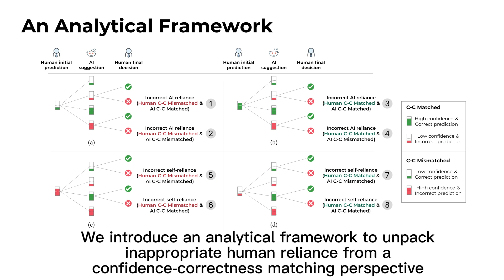"Are You Really Sure?'' Understanding the Effects of Human Self-Confidence Calibration in AI-Assi...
Shuai Ma, Xinru Wang, Ying Lei, Chuhan Shi, Ming Yin, Xiaojuan Ma

Session: Sensemaking with AI A

In AI-assisted decision-making, it is crucial but challenging for humans to achieve appropriate reliance on AI. This paper approaches this problem from a human-centered perspective, "human self-confidence calibration". We begin by proposing an analytical framework to highlight the importance of calibrated human self-confidence. In our first study, we explore the relationship between human self-confidence appropriateness and reliance appropriateness. Then in our second study, We propose three calibration mechanisms and compare their effects on humans' self-confidence and user experience. Subsequently, our third study investigates the effects of self-confidence calibration on AI-assisted decision-making. Results show that calibrating human self-confidence enhances human-AI team performance and encourages more rational reliance on AI (in some aspects) compared to uncalibrated baselines. Finally, we discuss our main findings and provide implications for designing future AI-assisted decision-making interfaces.